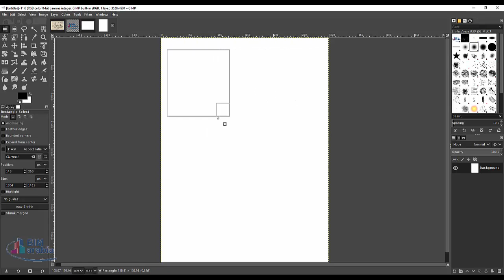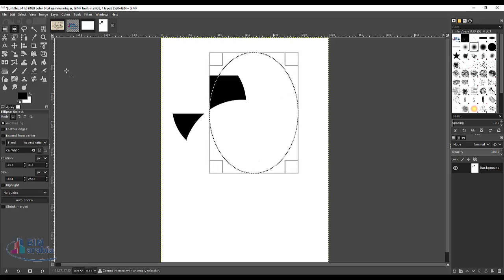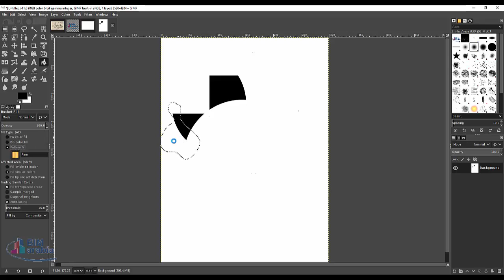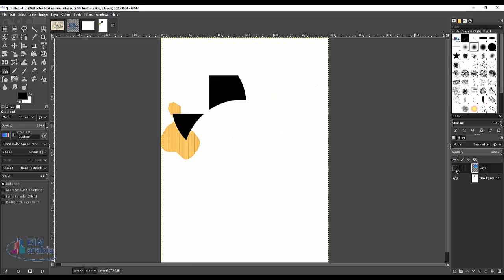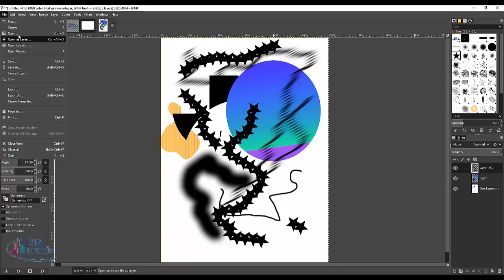GIMP بديل مجاني للفوتوشوب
10 بدائل مجانية تماما لادوبي فوتوشوب
برنامج Darktable